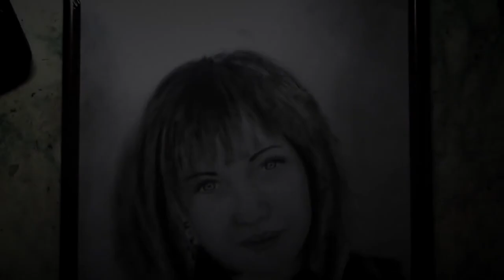Speed Drawing 119 by Bilous Taras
Музика: James Blunt -- You`re Beautiful